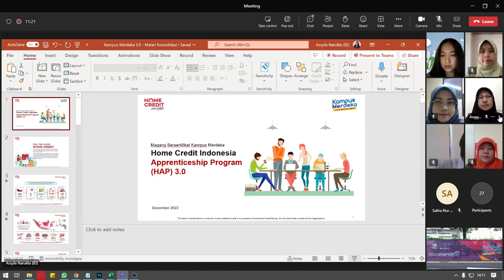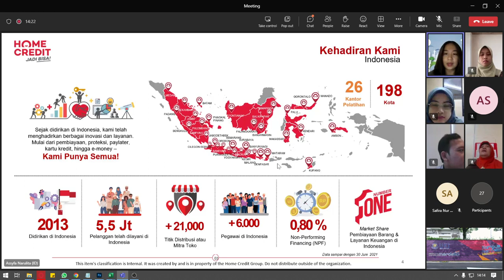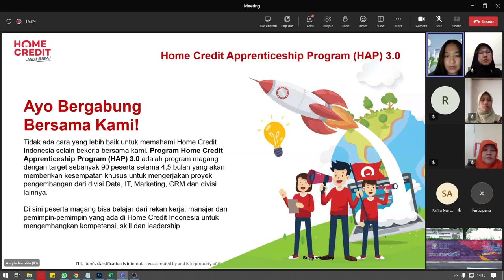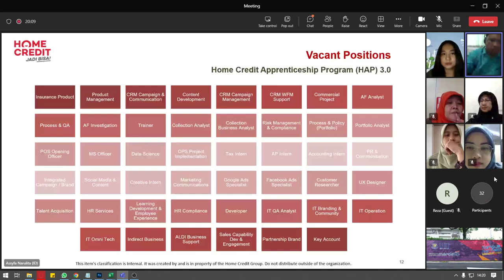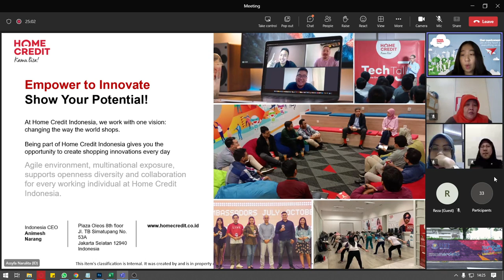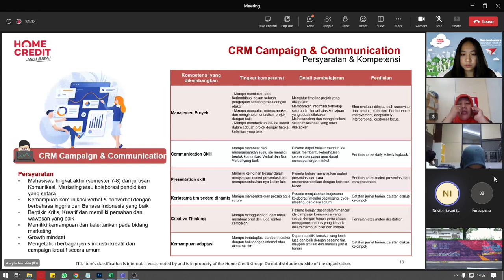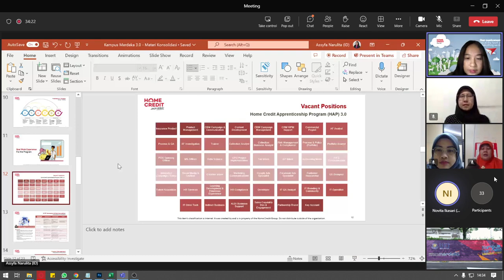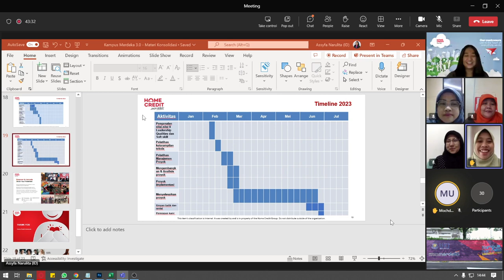Konsolidasi Home Credit Indonesia - Magang dan Studi Independen Bersertifikat [MSIB4]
Rekaman Konsolidasi Home Credit Indonesia [MSIB4] Selasa, 21 Februari 2023